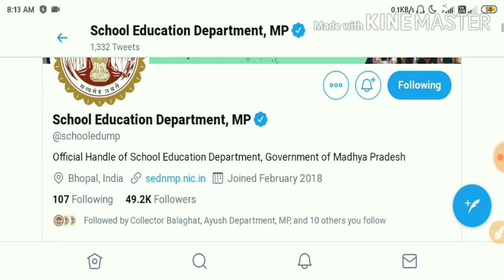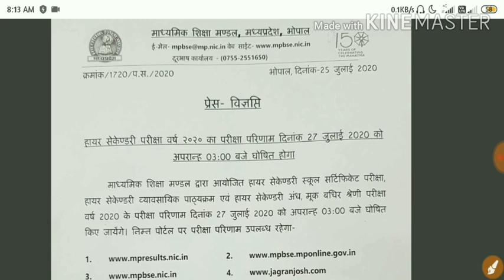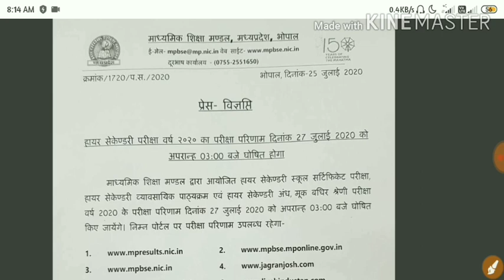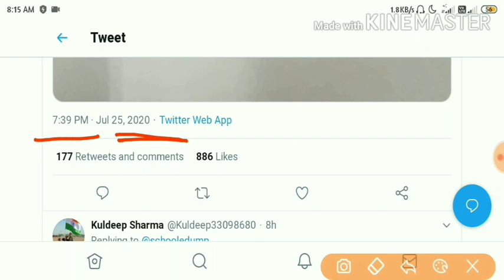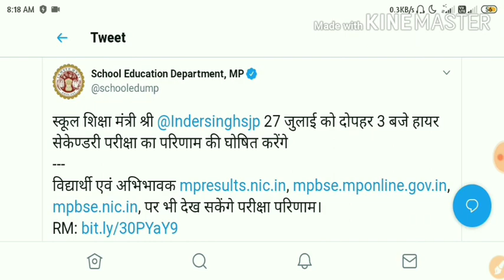MP BOARD BHOPAL 12th RESULT 2020 || 12वीं का रिजल्ट कल आने है || देखिए ऑफिसली जानकारी अभी आया नोटिस-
10th Maths live class Group join link.

12th All subject Live Class group join...

👉Samadhanstudy...

Name- Samadhanstudy.